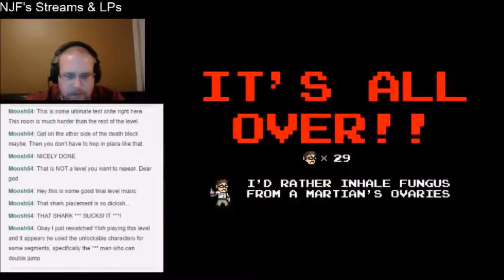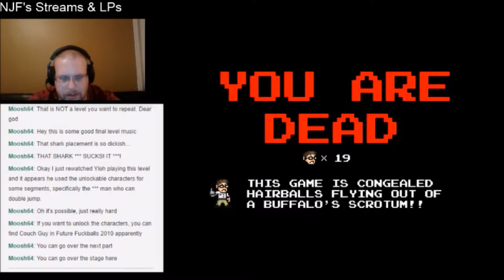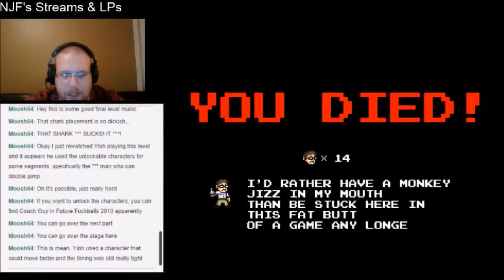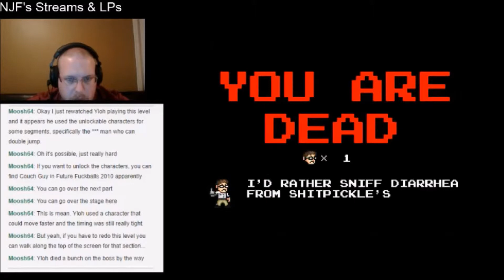NJF Plays The Angry Video Game Nerd Adventures (Part 12)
Fuck you Fred Fucks!